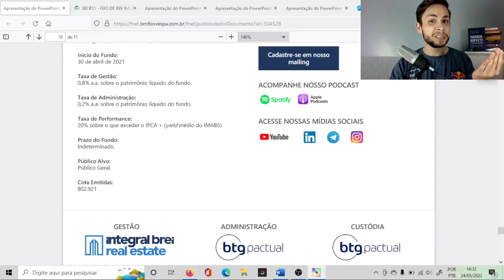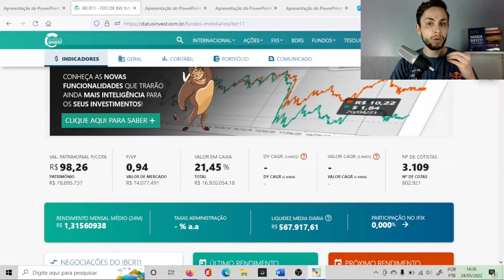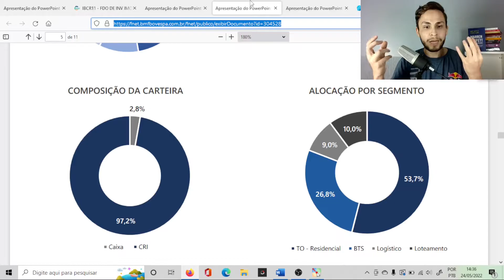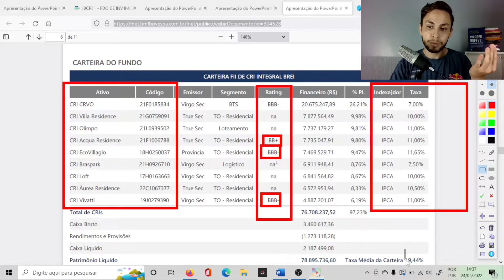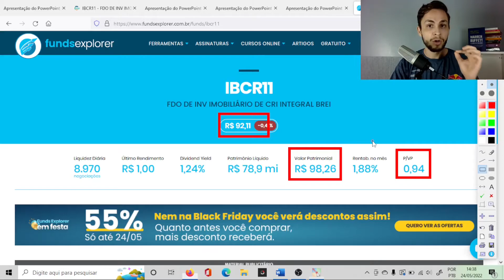IBCR11 VALE A PENA EM 2022? Análise do FII IBCR11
O FII IBCR11 é recente no mercado, mas já pagou mais de 12% de DY e atualmente o ibcr11 está com desconto de aproximadamente 6% em relação ao seu valor patrimonial, e aí, será que o IBCR11 VALE A PENA EM 2022?

📚 LIVROS QUE INDICO 👇:
Mercados adaptáveis:
Os Segredos da Mente Milionária: